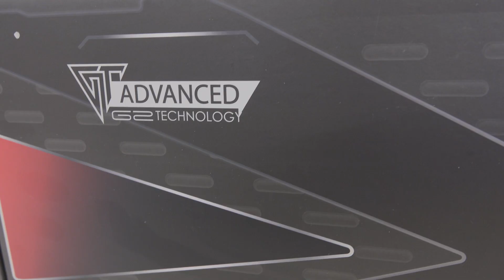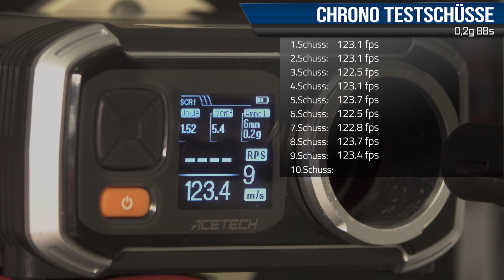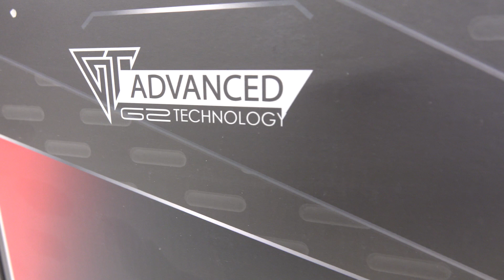Eine Airsoft DMR die fast keine Wünsche offen lässt! "G&G SR25 E2"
Immo hat sich die G&G SR25 E2 geschnappt und sie nicht nur unter die Lupe genommen, sondern auch so ausgestattet, dass sie als DMR ready to play wäre. Eine fast perfekte DMR? Das erfahrt ihr in diesem Video.